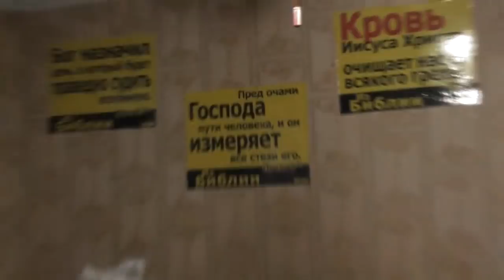Собака - лучший друг в животном мире. О дружбе с Ураганом-псом. Миссия мира. 22. 08. 2018